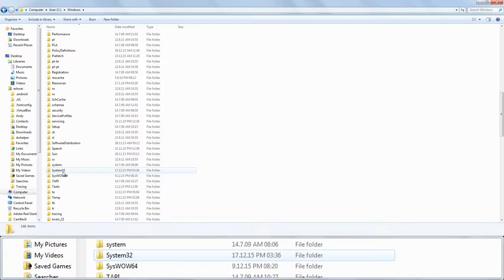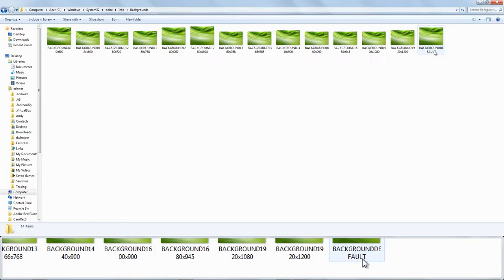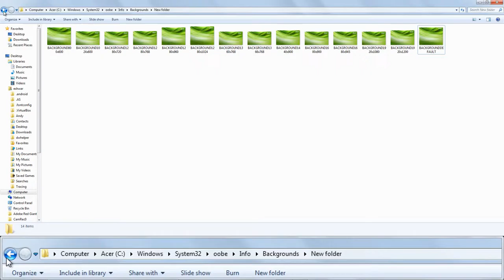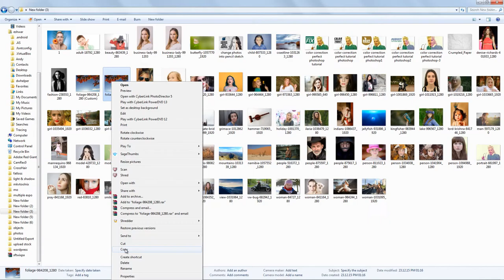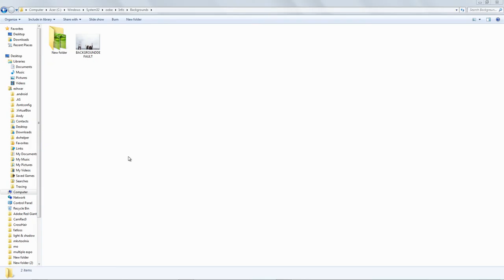Windows Logon screens - Set Custom Backgrounds Themes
Windows makes it possible to change the welcome screen that appears when you start your computer without any third-party software, but this setting is well hidden in Windows 7 — although much easier in Windows 8 or 10. You can set any image you like as your background.